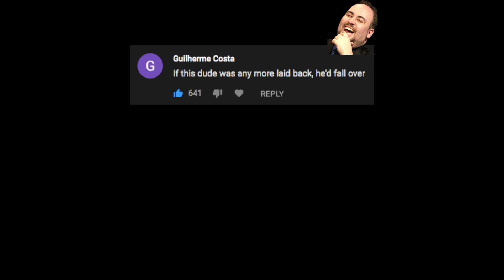HOMELESS CHASING US IN UBER!! Funny Uber Rides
Suh dudes! wWatch out we got a banger for you... In this one we get squads of homeless mobbing DEEP in the streets taking over, Luckily I come to the rescue in the nick of time. We got more scooter bails and then we find out what national geographic never taught us... male bats actually just drink margaritas on the beach of Mexico
All this and more in this tooootally rad videeeoooooo...enjoy!